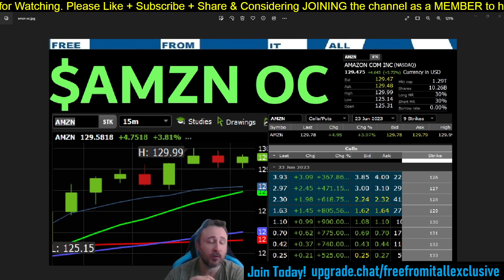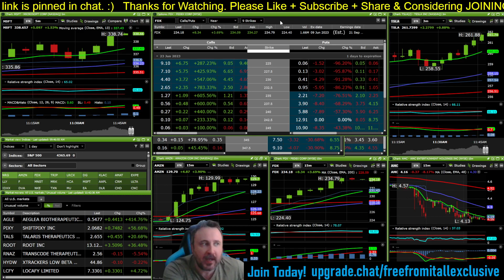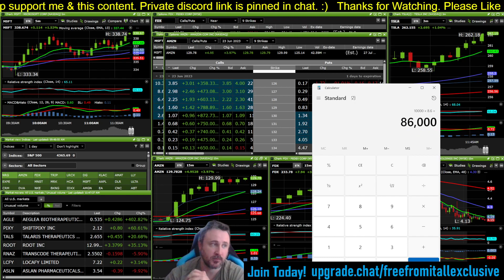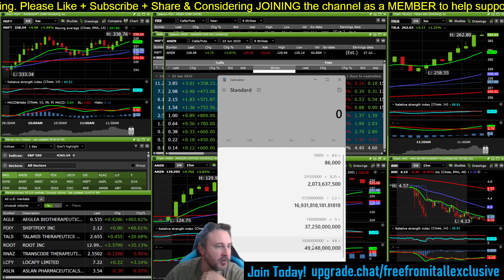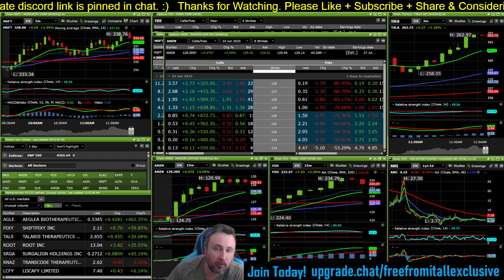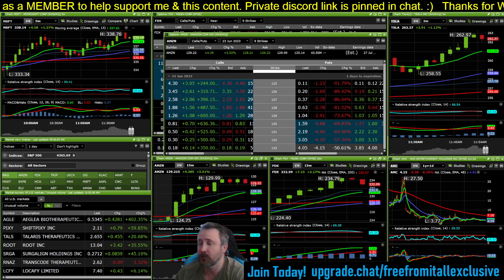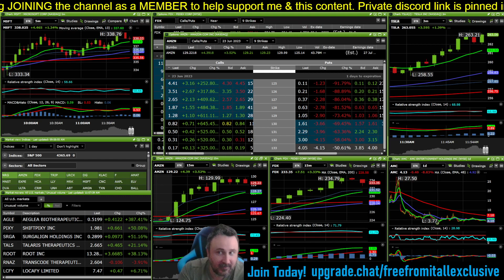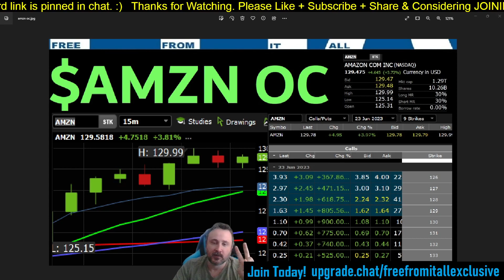MUST WATCH VID FOR RETAIL TRADERS $AMZN STOCK GAINED 21-$AMC's in MARKET CAP, OPTIONS HIT +1000%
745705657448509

Mrs. L
Repovaldes
Adsull1982

Kakitorok
WettFart
Seoul_Seeker
Buck Rogers 007